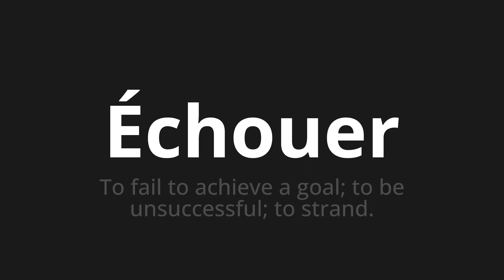How to pronounce Échouer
Master the Pronunciation of 'Échouer Which means fail' - which means : To fail to achieve a goal;to be unsuccessful;To Stand. 📝 with @BaguettePronunciation 🎓🗣️ - [Your Guide to French]

Learn to pronounce 'Échouer' perfectly in French with our easy and engaging tutorial by @BaguettePronunciation! 📖📽️ In this comprehensive video, we provide you with native speaker examples 🗣️👂 and phonetic breakdowns 🎵 to ensure you get the pronunciation just right.

How to say Fail in French